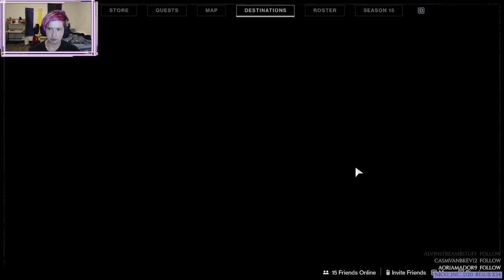Destiny 2 | A Hollow Coronation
Finished tracing the stars, started A Hollow Coronation.